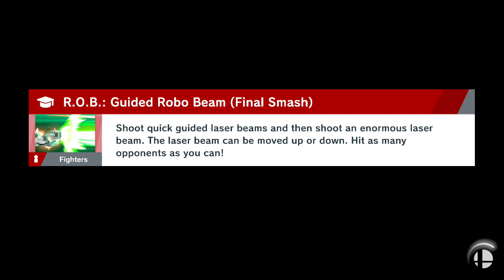Super Smash Bros. Ultimate: Offline: Carls493 (King K. Rool) Vs. flmbld (Hero)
Can you imagine K. Rool bairing someone as tiny as this Hero's pet Munchie?